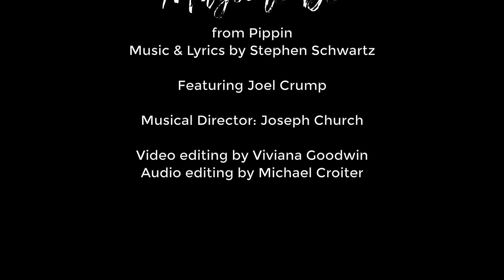KCBBC21 - Magic To Do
"Magic to Do" from Pippin
Music & Lyrics by Stephen Schwartz

Joel Crump

Music Director: Joseph Church
Video editing by Viviana Goodwin, audio editing by Michael Croiter